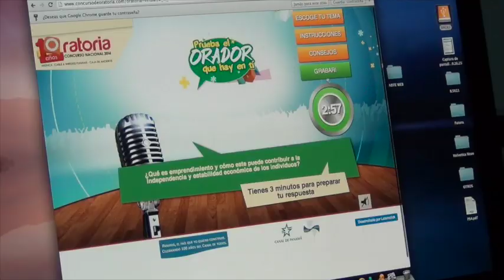Entérate cómo utilizar "Oratoria Virtual"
En esta décima versión del Concurso Nacional de Oratoria Panamá, seguimos innovando...

¡Ya está aquí! Oratoria Virtual, accede y participa en nuestro escenario virtual en donde podrás ensayar y desarrollar tu habilidad de improvisación.